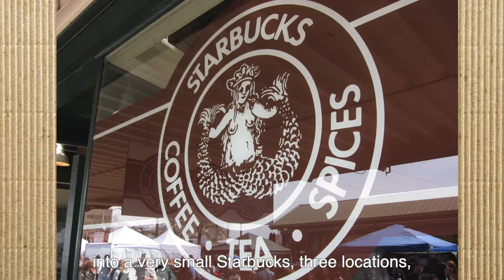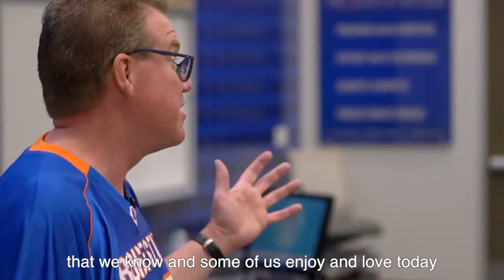Secrets of Success: Starbucks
Renowned motivational speaker Doug Dvorak talks to the Boise State Football team about the value of perseverance and not giving up. A great story about how Howard Schultz's determination and commitment was a major factor Starbucks' early and ongoing success.